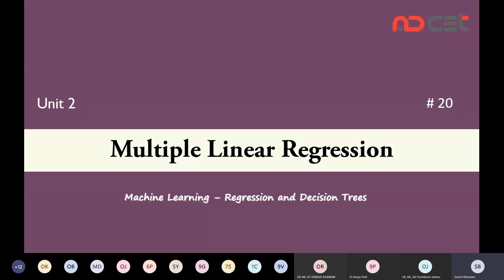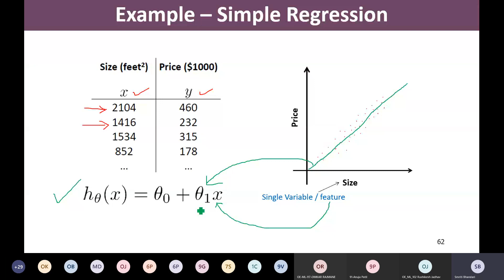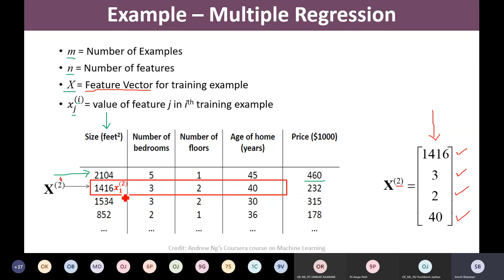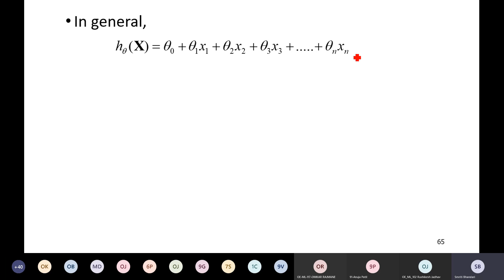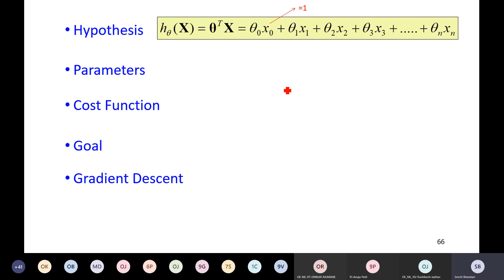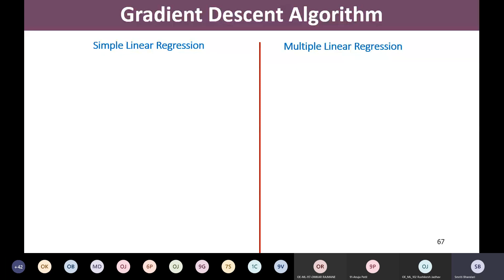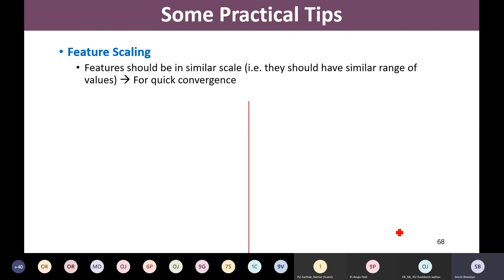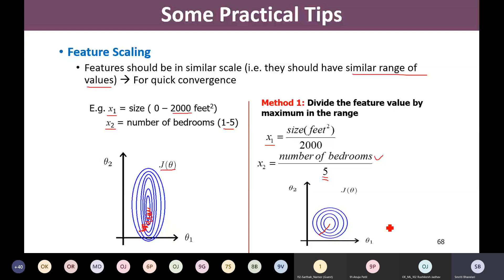ML # 20 - Multiple Linear Regression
This video explains Multiple Linear Regression